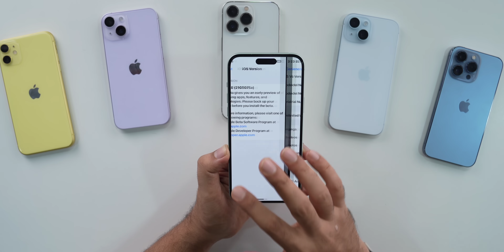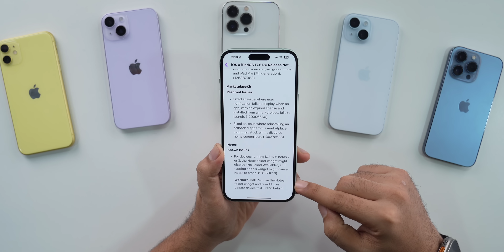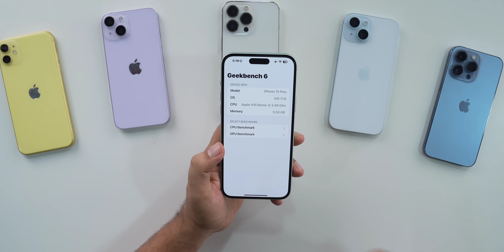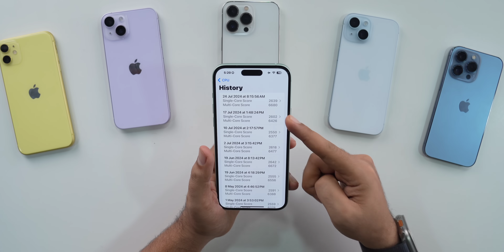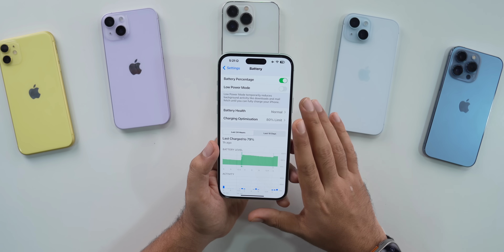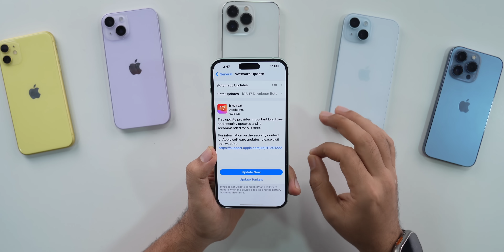iOS 17.6 RC Released | What’s New?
My Recommendations

00:00 - Intro
00:18 - update size, modem update, build number
01:22 - What’s New?
02:52 - network & storage
03:45 - performance & benchmarks
04:56 - Battery
05:26 - Should you update to iOS 17.6?
05:57 - Outro